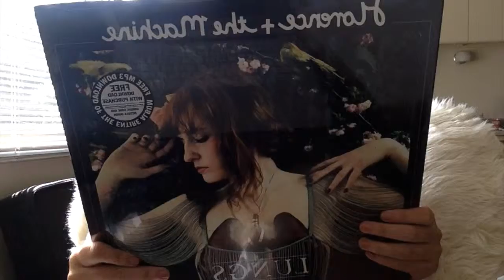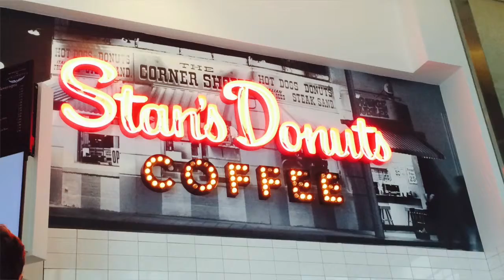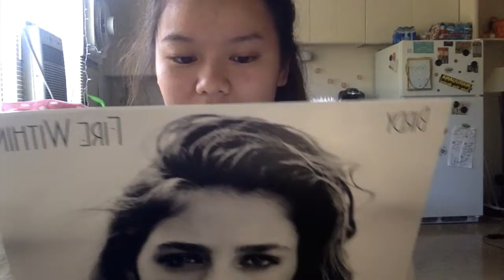18th Birthday Vlog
happy to have you guys for another year of my life. xoxo.
thanks for all the love and presents. I'll write to you guys soon!